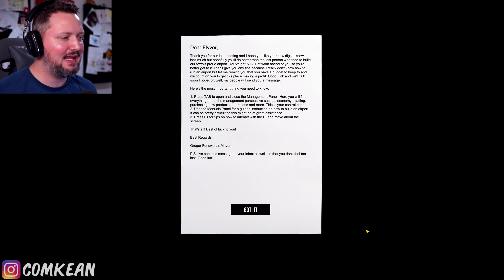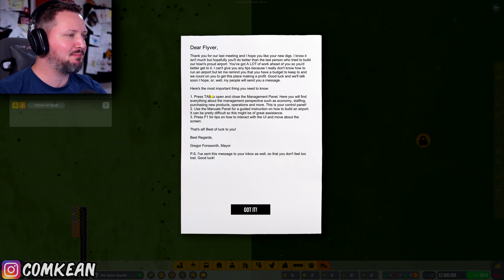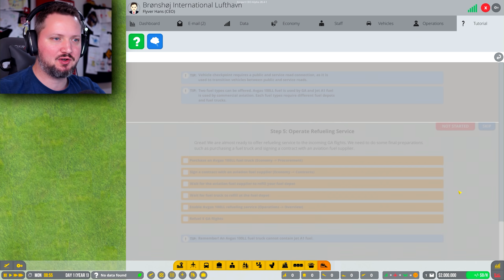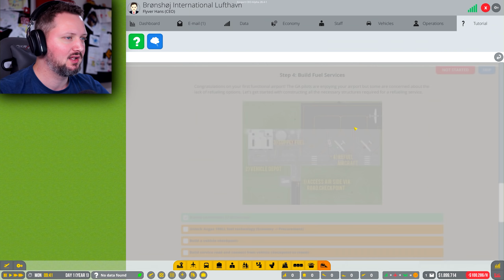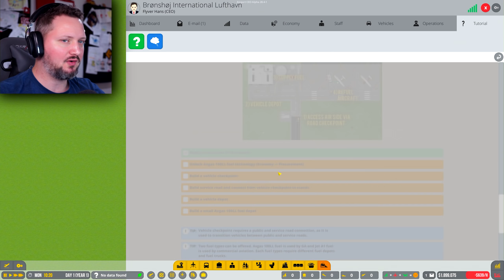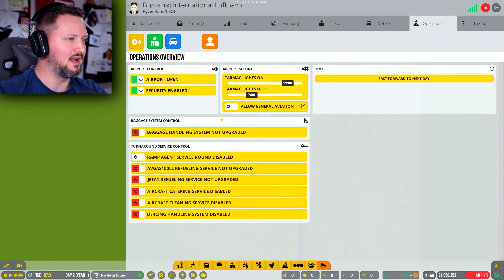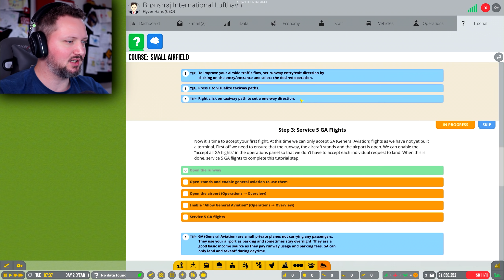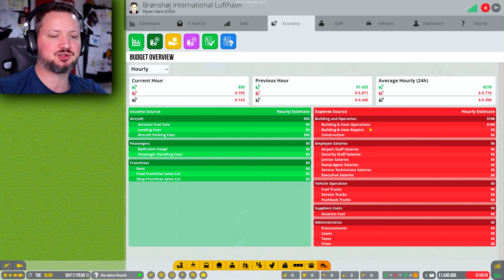DEN FØRSTE LUFTHAVN! - Airport CEO Dansk Ep 1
Vi tjekker Airport CEO ud, dudes!